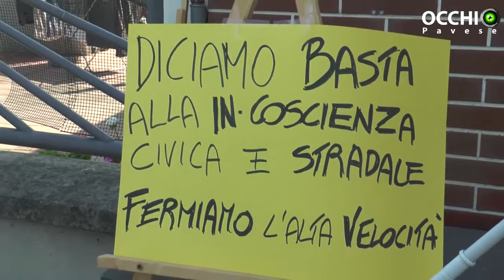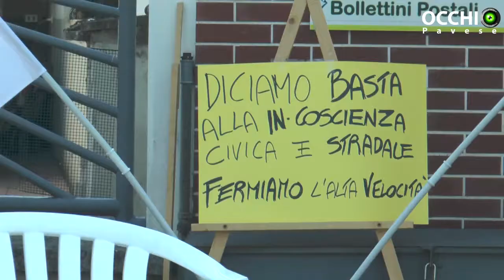Piano anti-velocità, Aquilini (IDR): "cadono le accuse contro le raccolte firme"